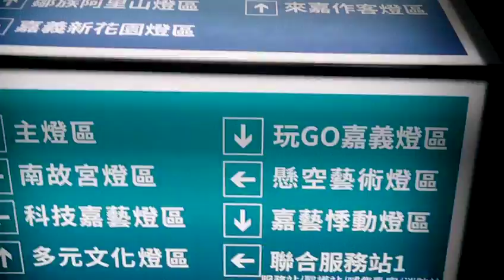FILE0367GG七大燈區名稱 ART 20180303嘉義太保台灣燈會參訪